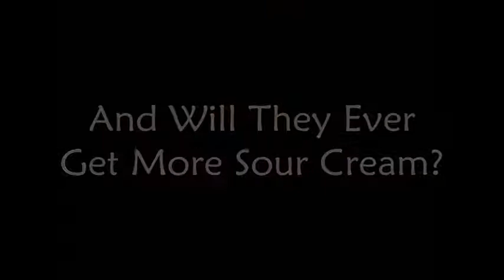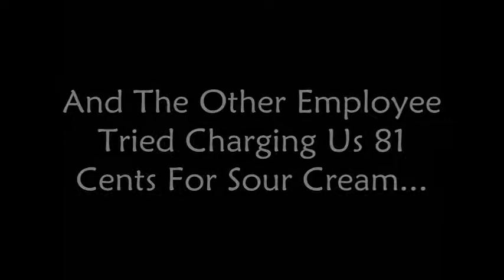SOUR CREAM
"THE KRYSTIN SHOW" brings you another fun filled episode. "Sour Cream". PLEASE NOTE: Baja Fresh has the worst service ever. Do not let these people treat you like this at home. ENJOY!